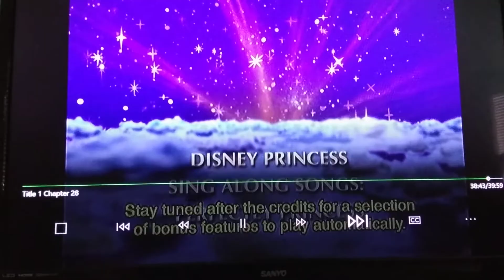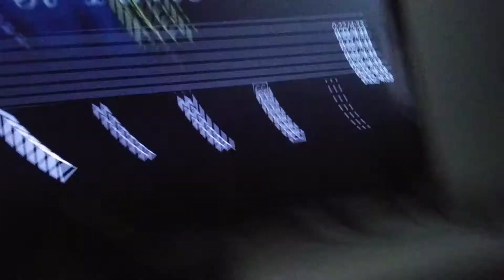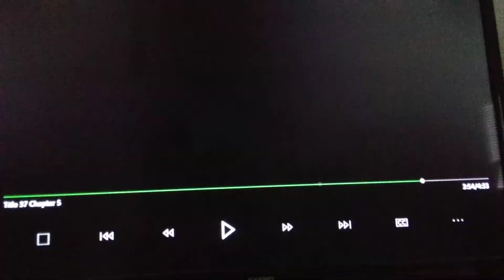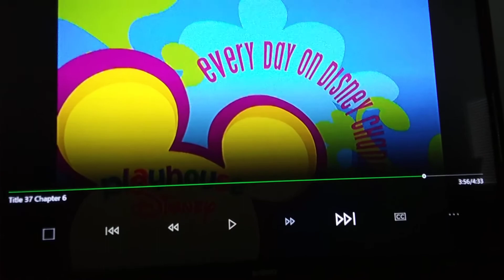June 24, 2019